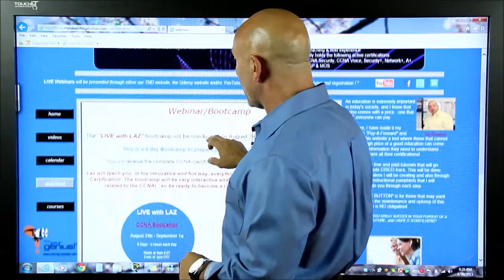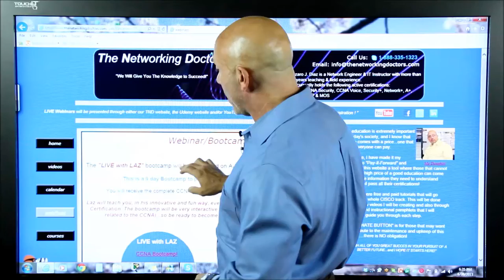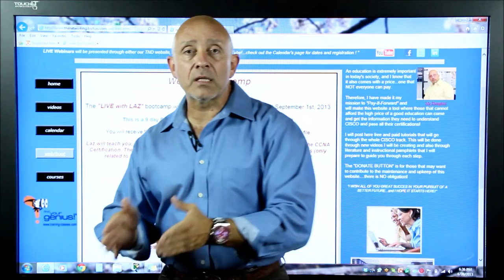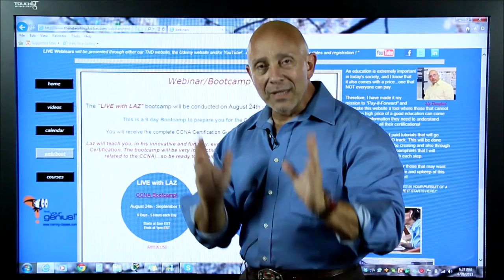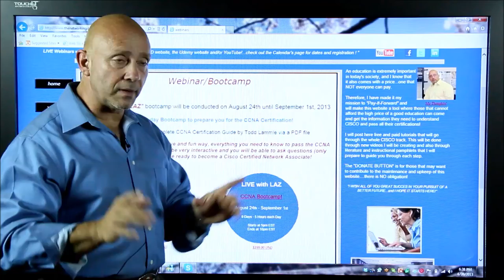LIVE with LAZ! ...a 9 day CCNA Bootcamp!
Live with Laz is a 9 day CCNA Bootcamp that I will be conducting from August 24th through September 1st, 2013. There will be two (2) time slots available. This is to facilitate the availability for anyone and everyone that would like to participate to be able to join me. I will prepare you for the CCNA certification exam before the new one kicks in on October 1st. Just go to "The Networking Doctors" website or click on the following link to register